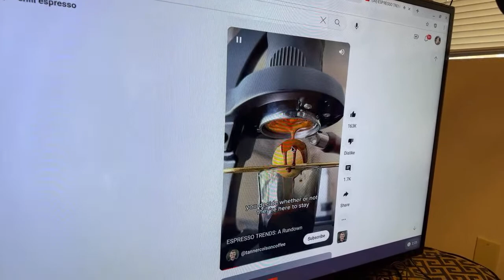Live Demo | Chilled Espresso and Flow Profile with Lelit Bianca Espresso Machine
Breville Barista Express
Breville Barista Pro
Tiny 2S Scale
LaVazza Coffee
IMS Basket